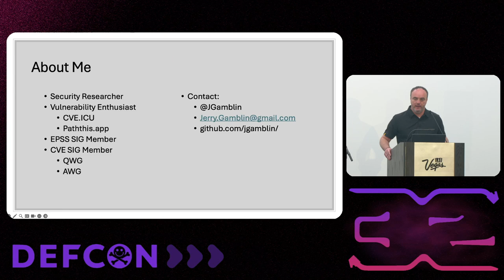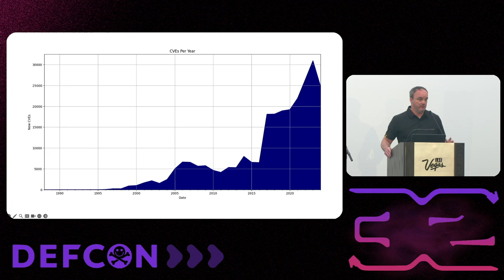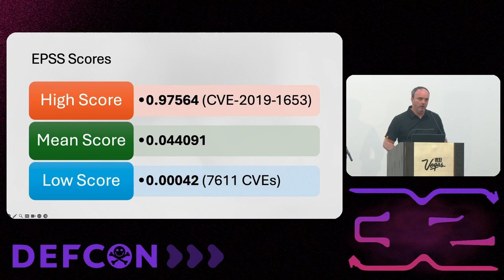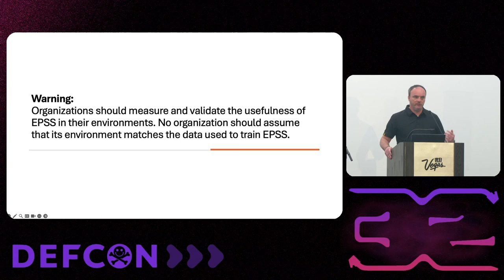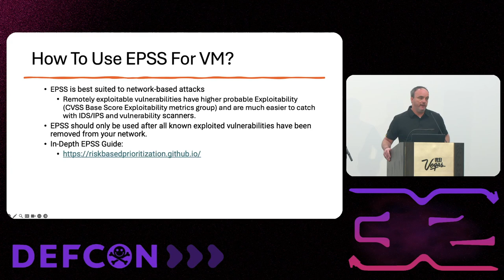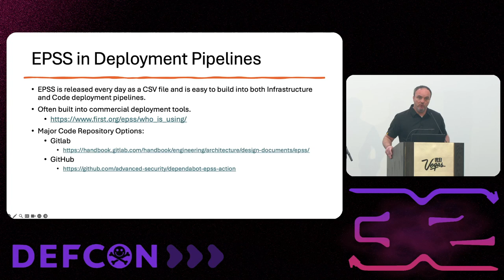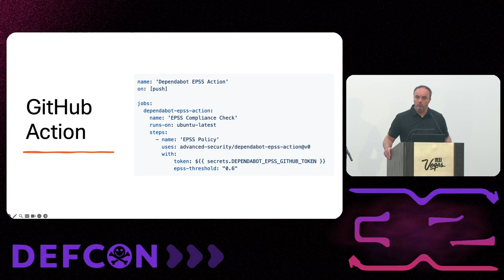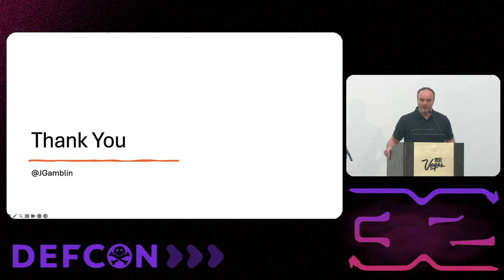DEF CON 32 - Using EPSS for Better Management Vulnerability Management - Jerry Gamblin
The Exploit Prediction Scoring System (EPSS) provides efficient, data-driven vulnerability management data that uses current threat information from CVE and real-world exploit that helps understand the probability that a vulnerability will be exploited.

This talk will discuss the EPSS model in-depth and demonstrate how to implement EPSS for CI/CD pipelines and more traditional operating systems and application patching.